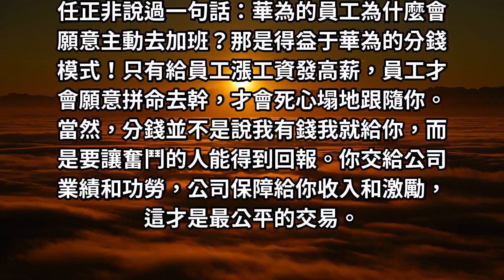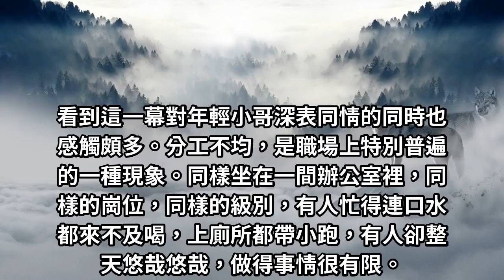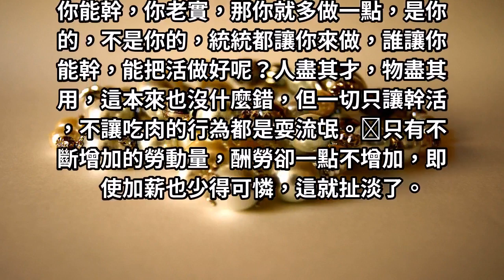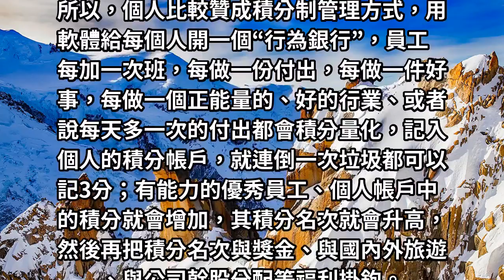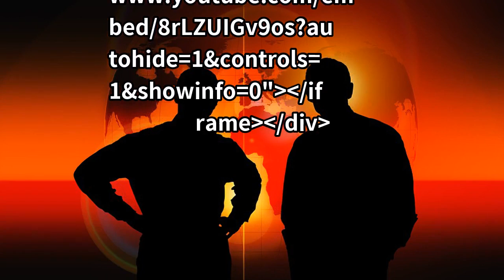老闆不要用自己的無知去踐踏員工的忠誠！「能者多勞」才是對優秀員工的最大傷害！